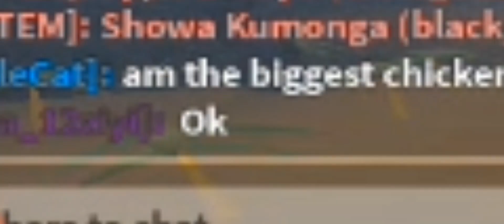Showa gigan in a nutshell be like:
steelspinos suggestion